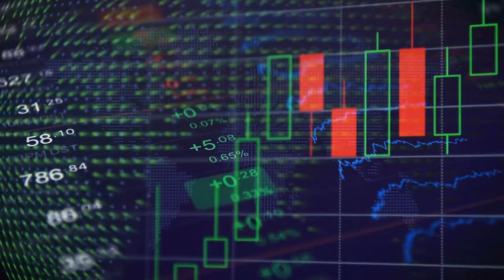How To Invest In Russian Stocks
For this example we’ll use a 2 year window but you can use any time period in past and get same types of differences.